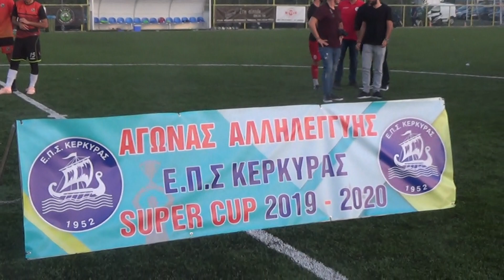Αστέρας Πετριτή -Α.Ο Θιναλιακός,Super Cup Ε.Π.Σ,Corfu,ΑΠΟΝΟΜΗ ΜΕΤΑΛΛΙΩΝ ΘΙΝΑΛΙΑΚΟΥ,2-1,23-10-2019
Σ' αυτό η απονομή των Μεταλλίων στην Φιναλίστρια  Ομάδα του Α.Ο Θιναλιακός Αχαράβης βόρειας Κέρκυρας.!Την απονομή έκανε ο Βουλευτής Κέρκυρας Ν.Δ, ο κ. Στέφανος Γκίκας.!Giving medals to the Finalist of Super Cup Corfu,F.C Thinliakos Acharavi north Corfu.!